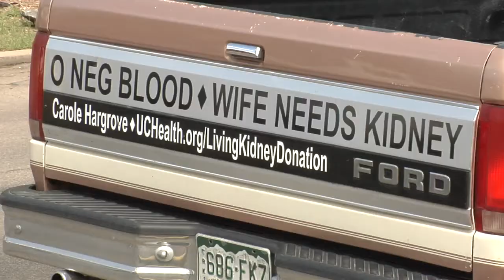Pueblo man goes to interesting lengths to find kidney donor for his wife